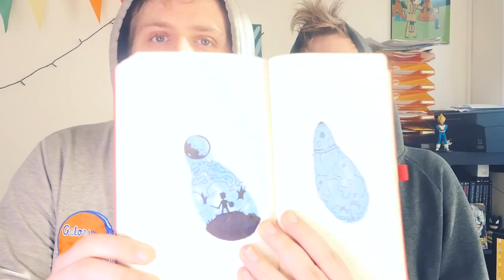ON DESSINE la forme du jour #2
PENSEZ À ACTIVEZ LA PETITE CLOCHE ;)